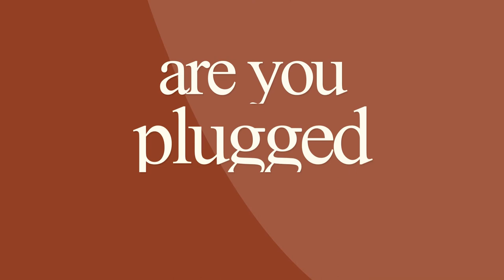First Baptist Church